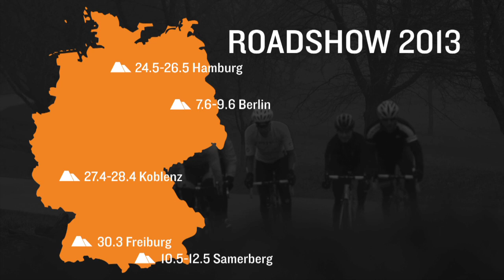Canyon Roadshow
Erfolgreicher Auftakt in Freiburg am Ostersamstag.